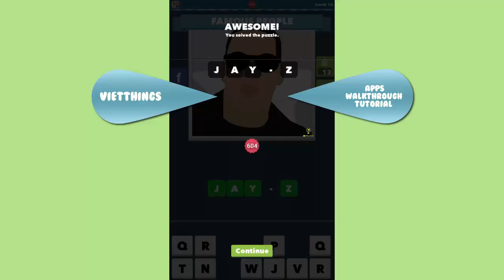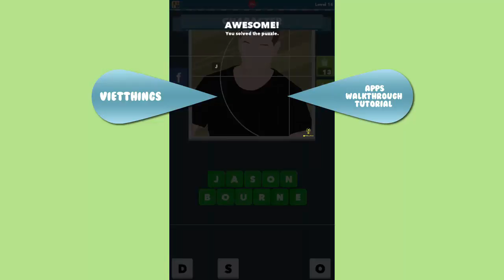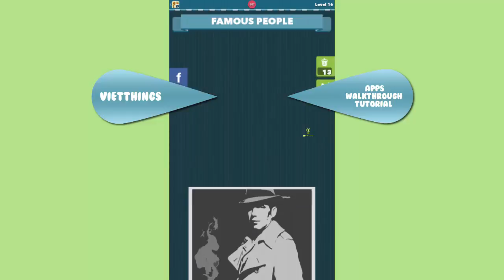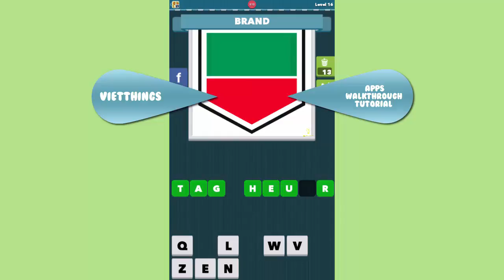Icomania Level 601 - 610 - All Answers - Walkthrough ( By LOTUM media GmbH )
★★★★★ From the creators of #1 app "4 PICS 1 WORD”
Celebs, brands, movies and more – can you guess what the icon depicts?
Find out why the whole world loves Icomania and JOIN THE FUN!

Check out the icons, guess the answer and win! There are hundreds of puzzles to solve!

How well do you know pop culture? Icomania keeps you guessing with awesome icons depicting celebrities, movies, brands and more…

★FEAST FOR THE EYES★
Stunning handcrafted designs with icons that bring a smile to your face =)

★PURE, INSTANT FUN★
No registration, no complicated rules – just instant fun! Get started now!